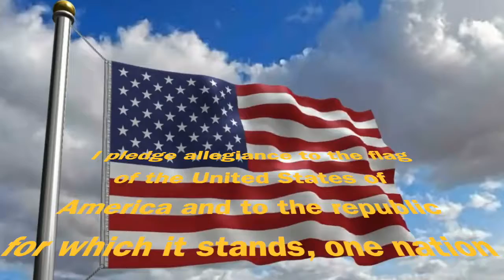SSMS Morning News